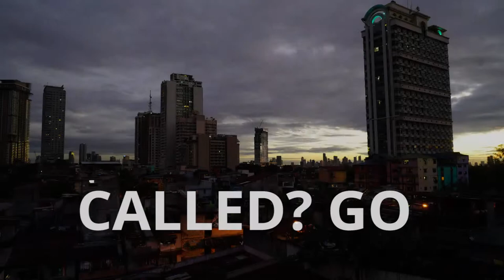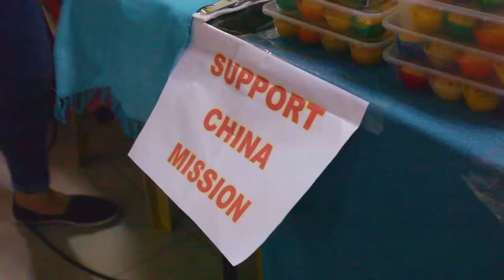Called? Go - Missions Mobilization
A call to go into missions - with a focus on Asia, and specifically Philippines.